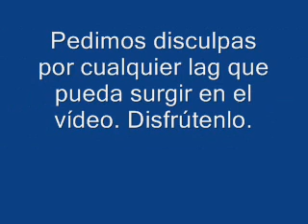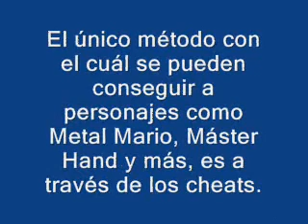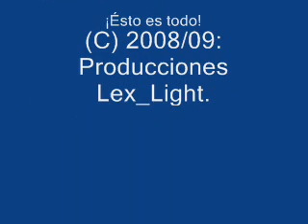Cómo jugar con la Master Hand y más personajes...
En este vídeo, os enseñaré cómo poder jugar con personajes como la Máster Hand, Metal Mario en el Súper Smash Bros (N64)